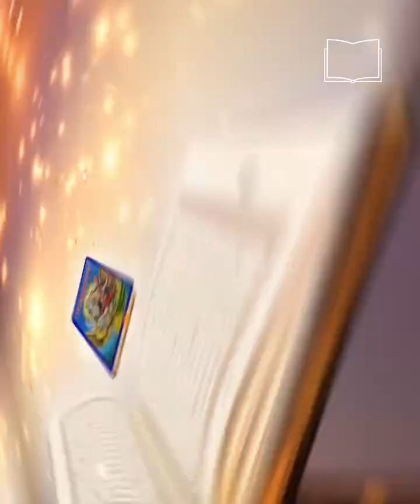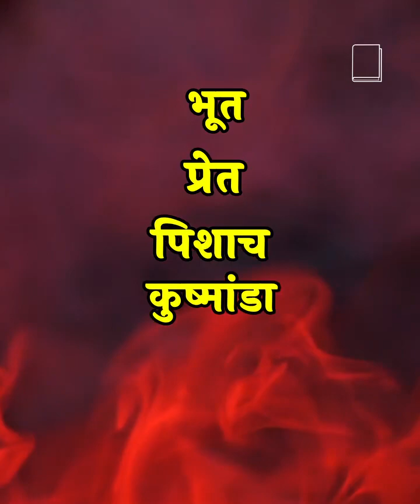कम उम्र में मृत्यु होने पर आत्मा क्या कष्ट भोगति है का वर्णन